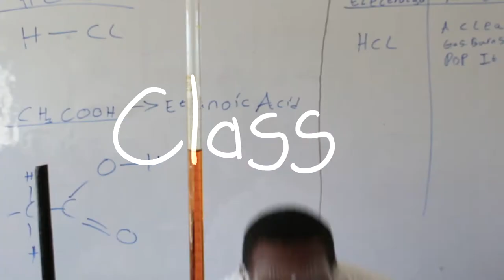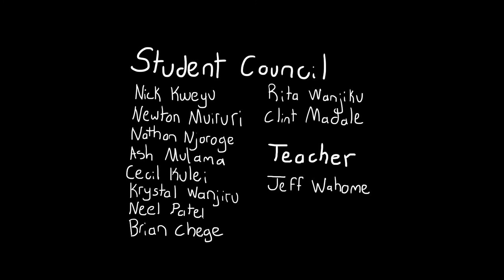RUNNER - Short film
"RUNNER" is a short film about a school where the students have powers and one has to hide his from the Student council.